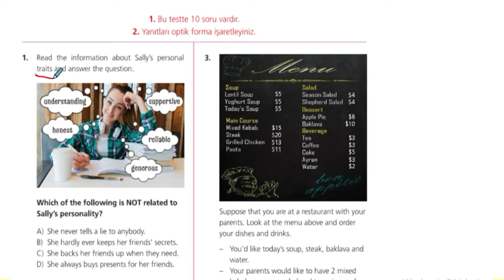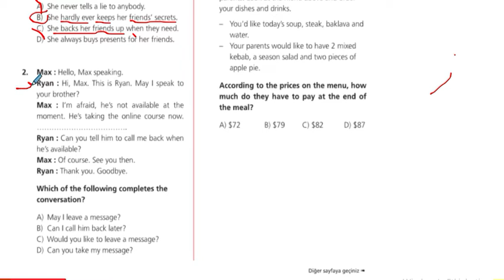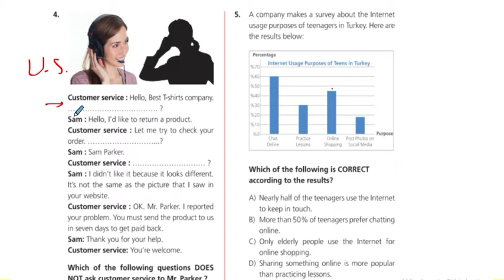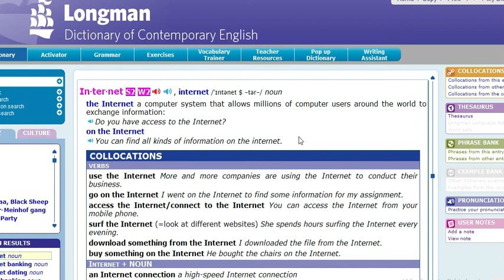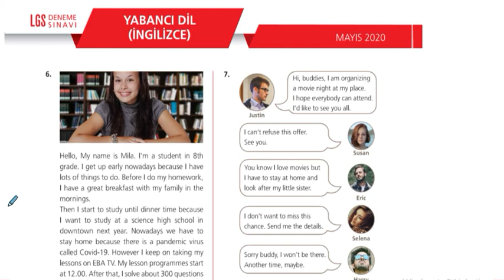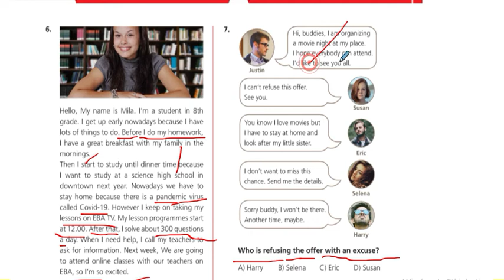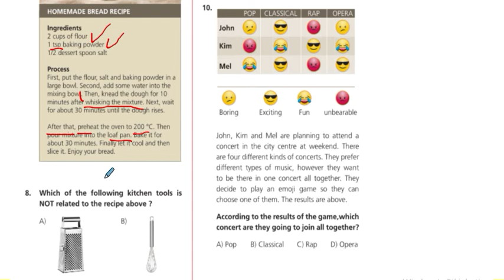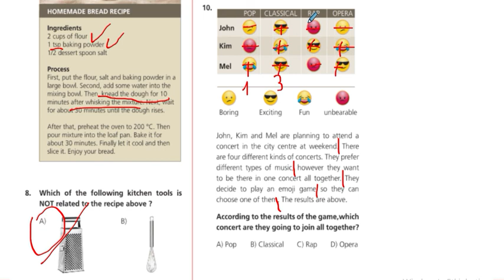SADIK UYGUN LGS 1 ONLİNE DENEME SINAVI ÇÖZÜMLERİ İNGİLİZCE